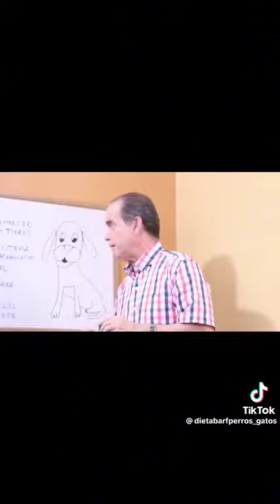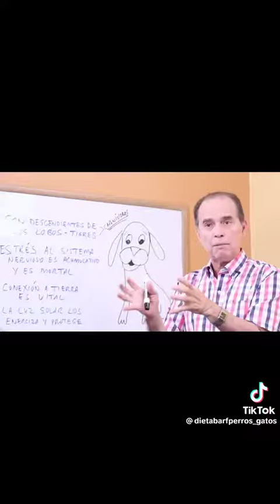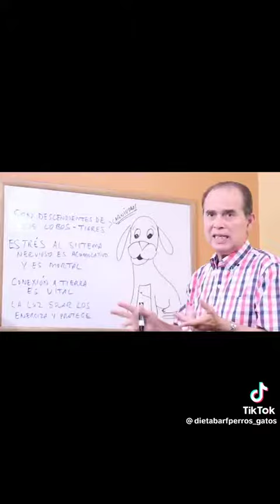7 de abril de 2023